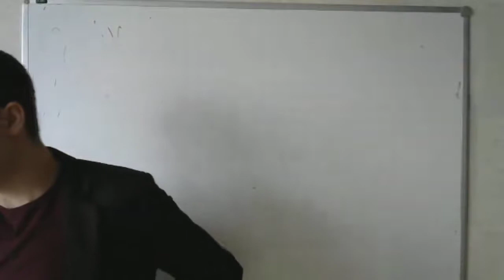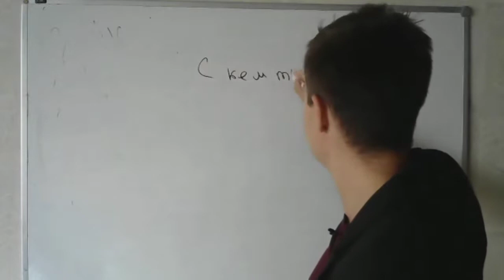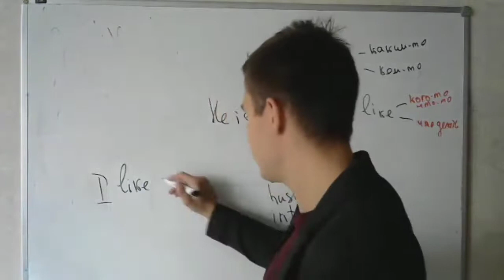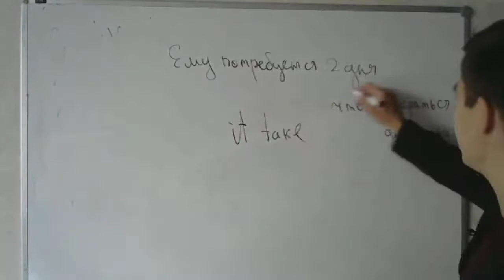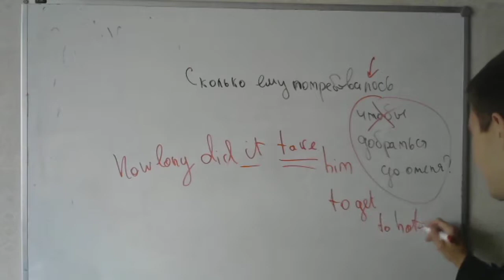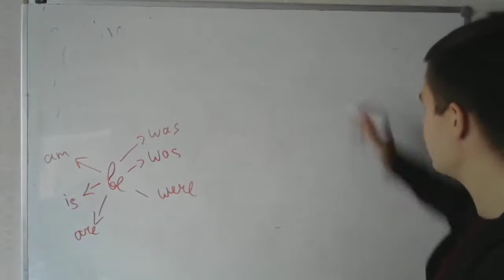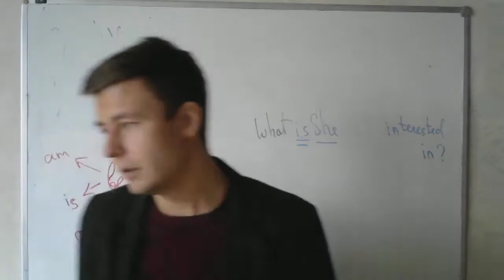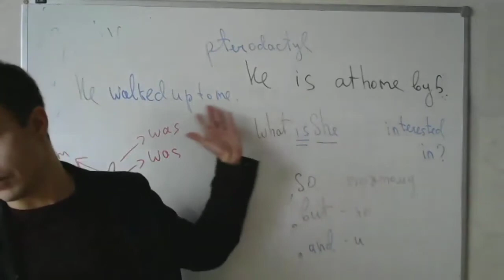Курс английского языка Урок №4